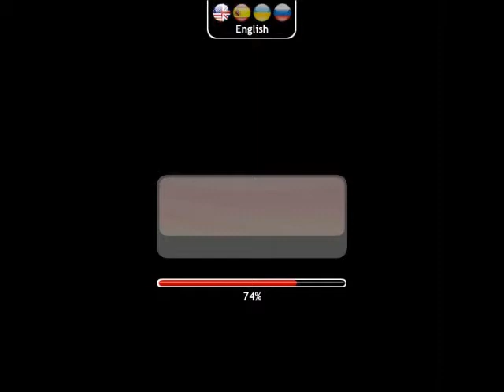BygMan plays: Zombie Kids Easter Day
Happy Easter to all, but it's not a Happy Easter for the Easter Bunny, who has to delivere eggs and candy to a small village full of zombies!  Can we survive and how long?

Spammers, flamers, and trolls will have to deal with zombie kids.